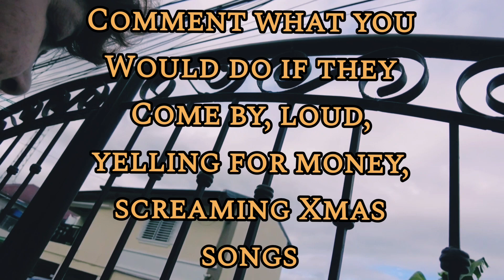LOVE IT LIFE IN PAMPANGA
Thank you to our friends and family, for watching our videos & Lives about the Philippines , appreciate your welcomed friendships

🙋🙋‍♀️  ABOUT US

We strongly believe in our viewers, and Give the pros and cons of living here.  We're just keeping it real and not sugar-coating it.
Our names are George & Heidi (over 50 retired) living on a budget, and Social Security inside the Philippines. Living a great retired life: Our channel is located Pampanga,  Philippines. (Angeles City)

🔴 URGENT
YOUTUBE WON'T SHOW YOU OUR VIDEOS UNLESS YOU

Philippines is Under fair use, the use of a copyrighted work for purposes of criticizing, commenting, news reporting, teaching, creating researches, and other similar purposes is not an infringement of copyright.
We are content creators, we try to give credit to others. we give subscribers the information on our content. These videos are for entertainment,  promotions, and information and to be advised as so.
All materials contained on this site are protected by the Republic of the Philippines copyright law and may not be reproduced, distributed, transmitted, displayed, published, or broadcast without the prior written permission of Philippine Antics.